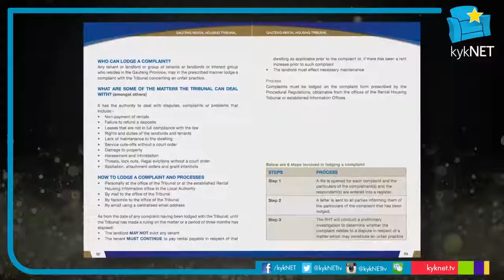Hoe gemaak as jou huurder se huur agterstallig is?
In hierdie uittreksel uit episode 10 van VeranderDinge vind ons uit hoe verhuurders te werk moet gaan as hul huurders nie hul huur betaal nie.